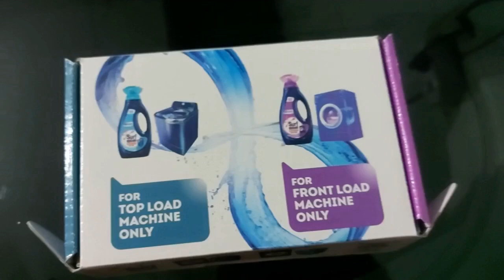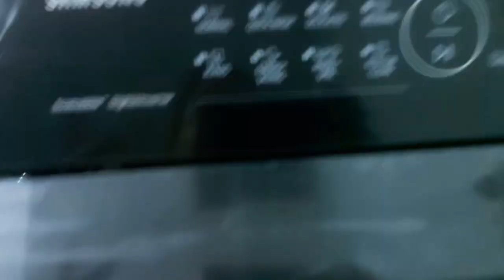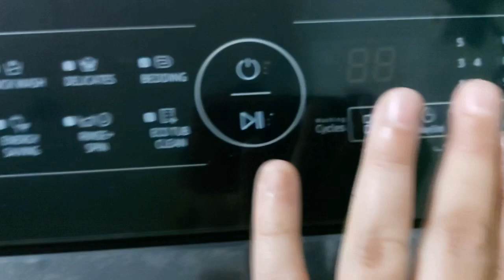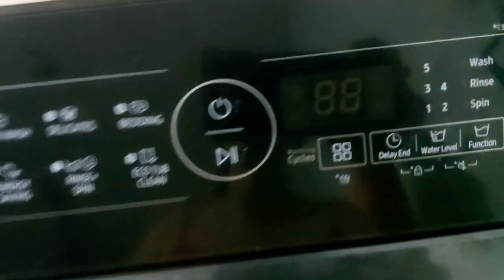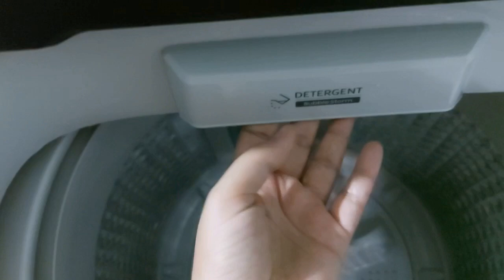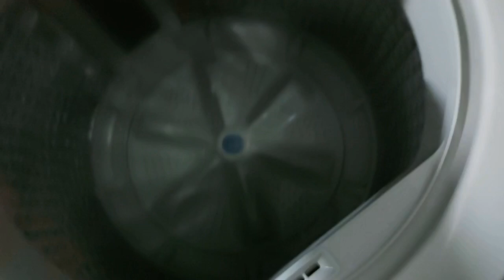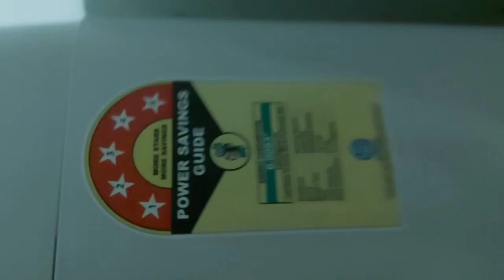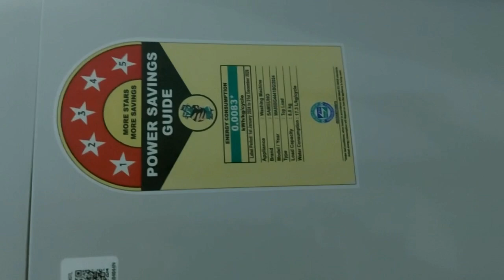PRODUCT DEMO| SAMSUNG 8kg 5*, Ecobubble, Fully Automatic TopLoad Washing Machine(WA80BG4441BGTL)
SAMSUNG 8 kg 5 star, Ecobubble, Digital Inverter, Fully Automatic Top Load Washing Machine Grey  (WA80BG4441BGTL)
LINK (COPY & PASTE)

*NOT A RECOMMENDATION*

HIGHLIGHT-
-Fully Automatic Top Load Washing Machines are ergonomically friendly and provide great wash quality
-700 rpm : Higher the spin speed, lower the drying time
-8 kg

DESCRIPTION
Your clothes can be effectively washed and cleaned for a neat look in the Samsung Fully Automatic Top-loading Washing Machine. It uses Ecobubble technology with DIT to completely clean your clothes while using less water and energy. Additionally, its BubbleStorm makes it easy for rapid detergent absorption and improved fabric care. This washing machine's Dual Storm creates a water stream vortex for enhanced cleaning performance. Moreover, this washing machine uses high-performance magnets and a Digital Inverter to ensure persistent performance with little power usage and quiet operation.

Product Description
Digital Inverter Technology
Built with a Digital Inverter, this washing machine uses high-performance magnets, ensuring enduring performance with low power consumption and minimal operational noise.

High Capacity
Thanks to this washing machine's large capacity, large items, including a king-sized blanket and other bulky items, can fit in a single load of laundry. So, washing several loads of clothes at once can save you time and energy.

Soft-closing Door
This washing machine has a soft-closing door that closes safely, gently, and with little noise, thanks to a damper that automatically reduces the door's action.

Optimal Protection
Without having to worry about water spilling on its digital display, you can operate the washer in an easy and effortless manner. The back of this washing machine houses the slanted rear control. As a result, the controls are protected from water splashes when removing clothing from the washing machine and are easily visible from a distance.

Eco Tub Clean
This washing machine's Eco Tub Clean course eliminates the dirt that can collect in the drum without the use of harsh or expensive detergent. And, it automatically alerts you when cleaning is required. So, you can maintain your top-load washer clean and hygienic while also saving money and protecting the environment.

Magic Filter
Courtesy of its Magic Filter with dual mesh at the front and back, this washing machine collects fluff, lint, and other laundry-related debris. Additionally, this filter opens up to 180-degree, making it simple to empty. This way, you can avoid having clogged drains and unattractive speckles on your whites and darks.

Diamond Drum
Thanks to its distinctive soft curl design and smooth, diamond-shaped ridges, this washing machine's diamond drum are incredibly gentle on your garments. Its tiny water exit holes protect fabric by lowering the possibility that your clothes may become trapped and harmed.

Installation & Demo
Authorised Service Engineer will install the Washing Machine, make it operational and explain the below details. 1. How to Use, 2. Features,3. Do's and Dont's.

Warranty Summary
2 years comprehensive warranty on the product, 20 years warranty on the DIT MotorCovered in Warranty
All Parts Excluding Outer Cabinet and Plastic Parts From the Date of Purchase will be Covered Under Warranty. This Also Covers All Manufacturing Defects
Parts: Outer Cabinet and Plastic Parts. Any Accessories External to the Product. The Product is Not Used according to the Instructions Given in the Instructions Manual. Defects Caused By Improper Use as Determined By the Company Personnel. Modification or Alteration of any Nature Made in the Electrical Circuitry/or Physical Construction of the Set. Site (Where the Premises is Kept) Conditions that Do not Confirm to the Recommended Operating Conditions of the Machine. The Serial Number is Removed, Altered or Obliterated from the Machine. Defects Due to Cause Beyond Control Like Lightning, Abnormal Voltage, Acts of God or While in Transit to the Service Centers or Purchaser's Residence
Technician Visit

Wash Program Types
- 9 Wash Programs � Quick Wash, Bedding, Delicates, Eco Tub Clean, Energy Saving, Jeans, Normal, Rinse + Spin, Delay End

Body Features
Tub Material
Stainless Steel

Convenience Features
Digital Display
Yes

Additional Features
Intensive stain removal | Magic Filter | Soft Closing Door | Tempered Glass Window | Eco Tub Clean with reminder | PP Dual Wing Pulsator | 5 Water Levels